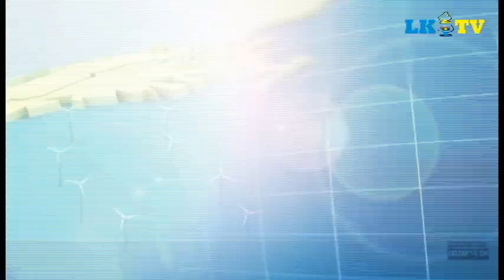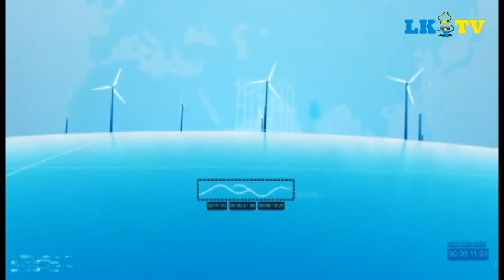BERITA SEKATA EDISI 31 JANUARI 2019, IAIN Parepare